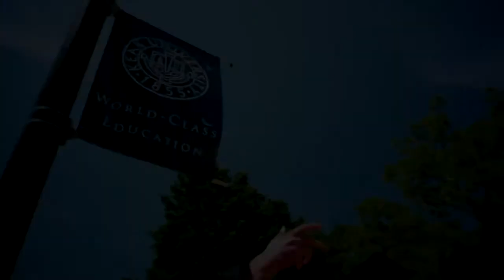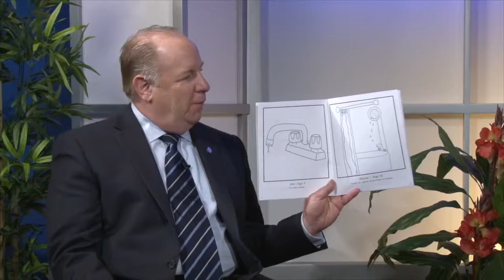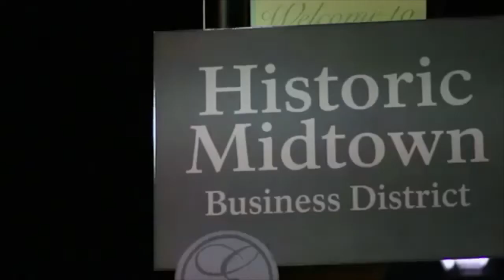Our City “Energy Smart” 7-5-16